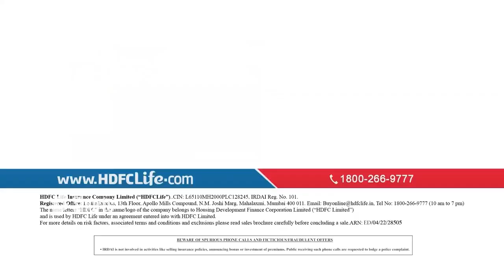Behind the Journey | Jai Prakash's resolve and spirit to never give up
"Dedication and hard work can change a person’s destiny"
Jai was born in Bihar in a farming-dependent family and moved to Delhi at an early age due to difficult financial circumstances. And after searching for a job for days from dawn till dusk, he chose to work as a waste collector during the day and a watchman at night.
Despite the fact that Jai was living in Delhi, he was constantly driven to carve out a position for himself in society and earn enough money to support his family. He started saving money, one rupee at a time, and used these funds to purchase a bicycle for himself. Jai used the cycle to purchase scrap materials and gradually established himself as a junk dealer in North Delhi. And in no time, his team expanded to a whopping 150 people community.
With the support of NGO Chintan, today, Jai runs a unit that segregates more than 8,000 kgs of waste each day.
He is currently not only doing well for himself but also benefiting the environment, saving taxpayers money, and employing a large number of people.
While he acknowledges that success comes from hard effort, he feels that despite playing a crucial role in society, a junk dealer doesn't receive enough recognition and respect. He aims to change this perception.
Having been born in hard times and difficulties, Jai Prakash still stood the test of time profoundly and never gave up.